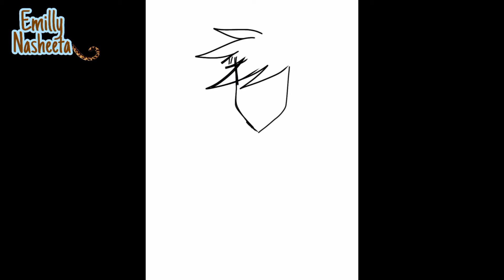Speedpaint//New York Dancing Puppet